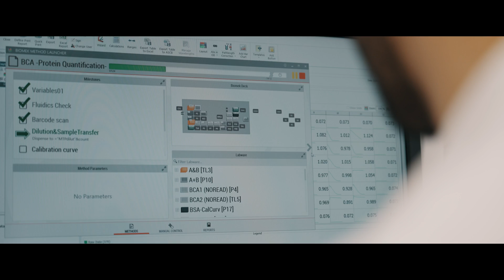Enzyan Biocatalysis GmbH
Enzyan ist ein innovatives Unternehmen, das sich auf die Entwicklung und Herstellung von biokatalytischen Lösungen spezialisiert hat. Es kann Enzyme nach Maß und Kundenwunsch herstellen, die in der Natur so gar nicht vorkommen und ermöglicht so effiziente und nachhaltige Prozesse in Branchen wie der Pharmazie, Chemie- und Lebensmittelindustrie.